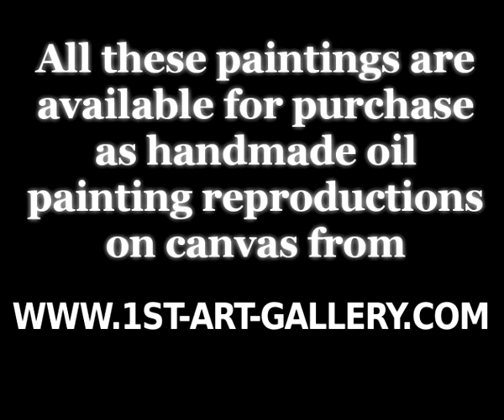The Complete Works of Gerbrand Van Den Eeckhout